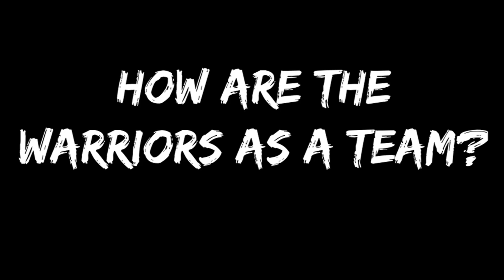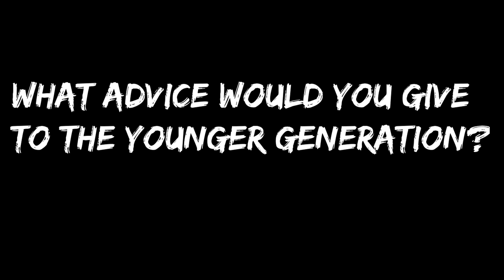Mad Gold Productions - Matt Jensen Interview Utah Warriors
Awesome time interviewing Matt Jensen from the Utah Warriors.